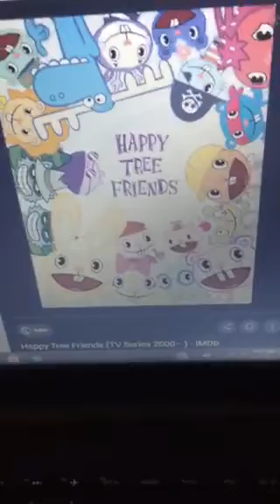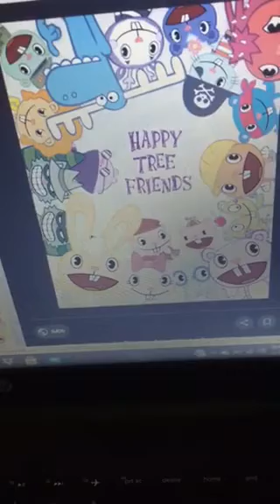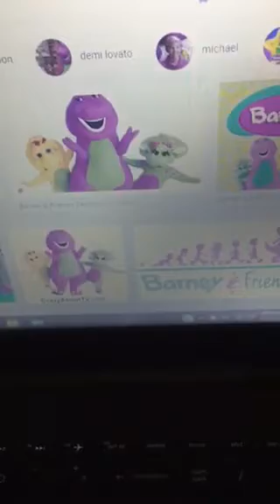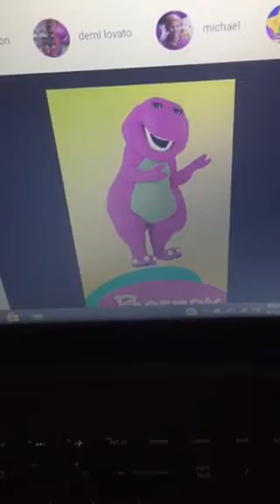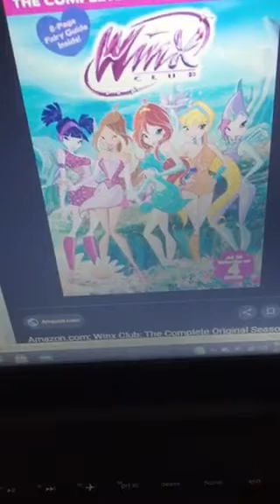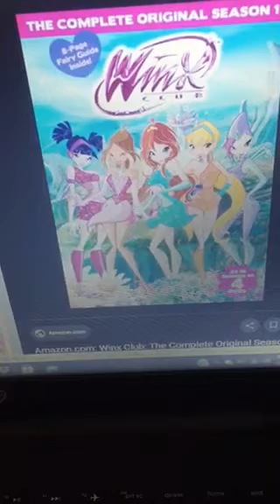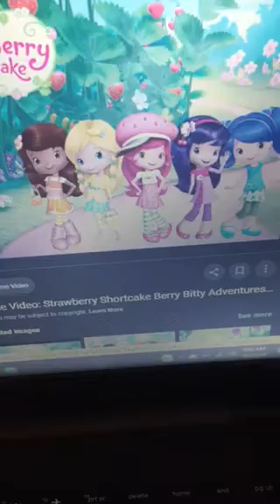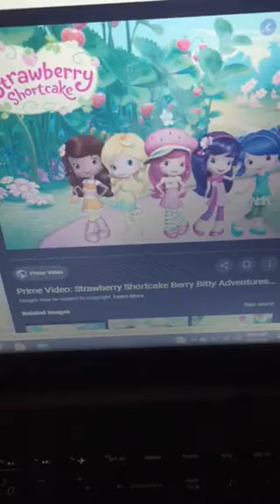My Least Favorite Shows (Part 3) (9/3/20)